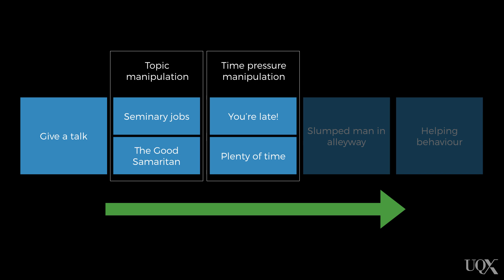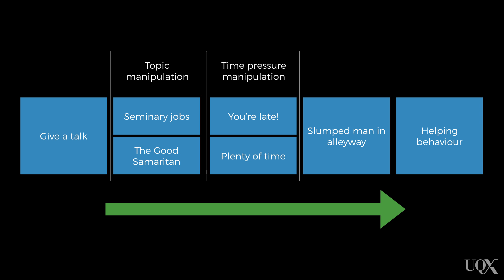UQx PSYC1030.1x 6-4-2 Factors affecting altruism